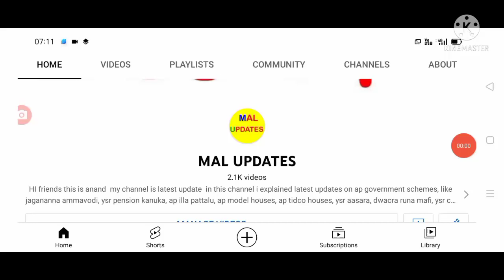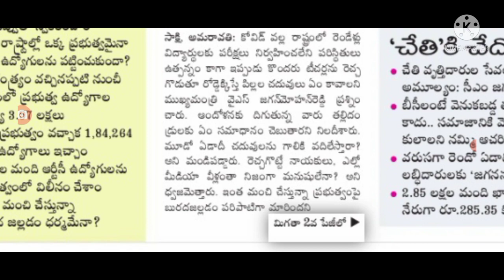రాష్ట్ర లో విద్యార్థుల సెలవులపై సీఎం జగన్ ప్రకటన schools and colleges holidays.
hello everyone today update is AP government latest update on schools and colleges holidays .@malupdates